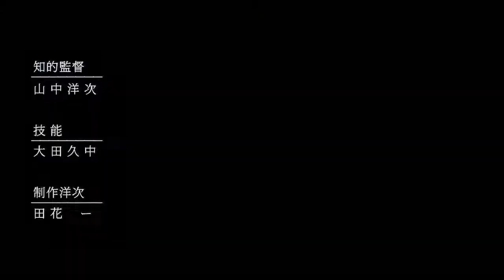Urdaneta CIty (Hunter x Hunter OST)